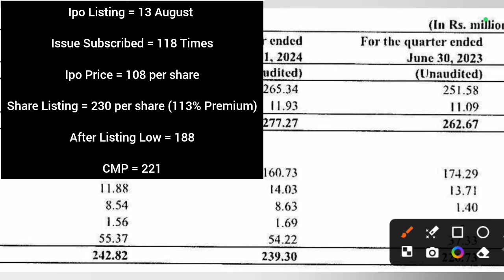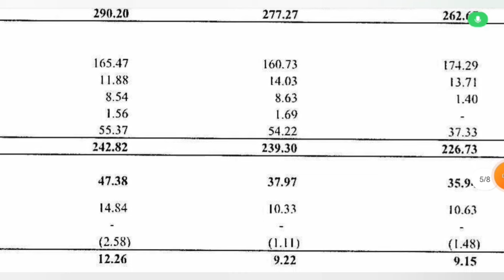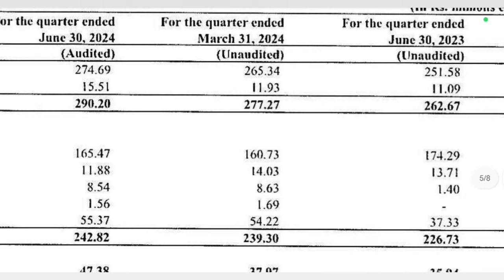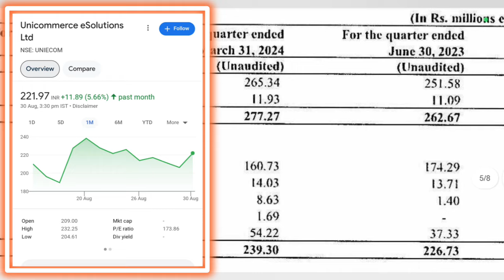Unicommerce esolutions Q1 Results 2025 | unicom share